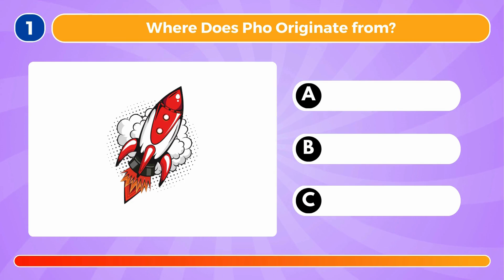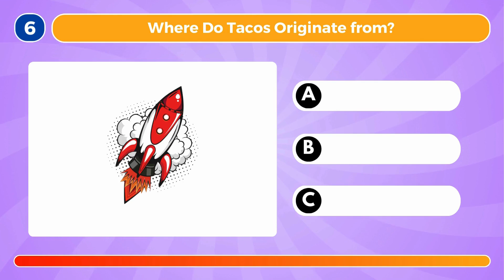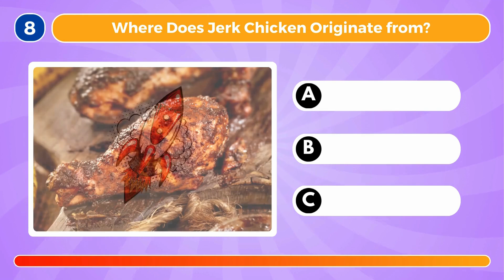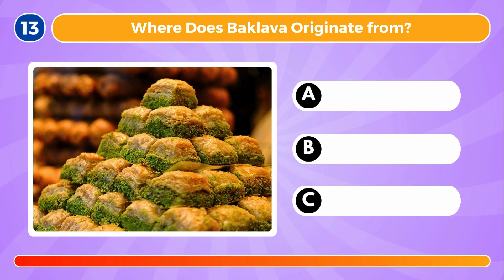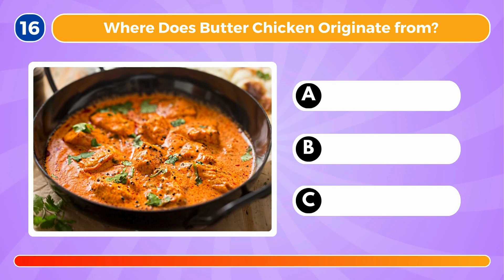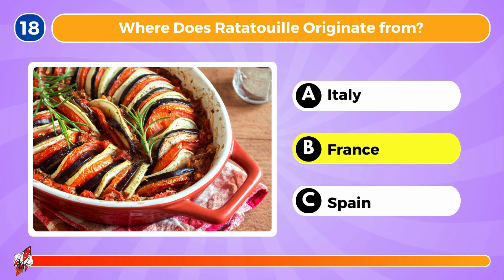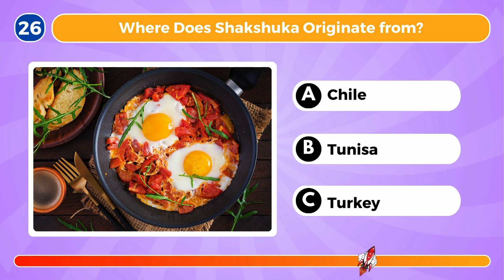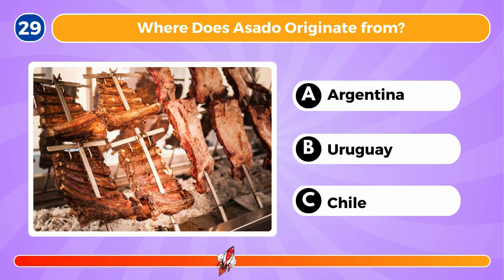🌮 Guess the Country by its Food Quiz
How it works:
In this Guess the Country by it's Food, you will be shown 30 pictures of food, and you'll have to guess which country they originate from!

What's a dish that you'll love to try? 😋